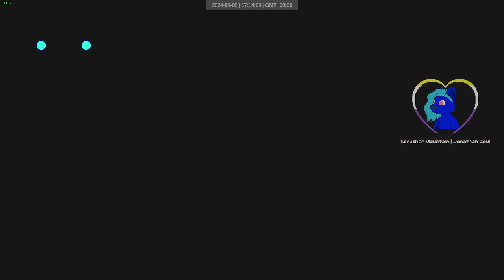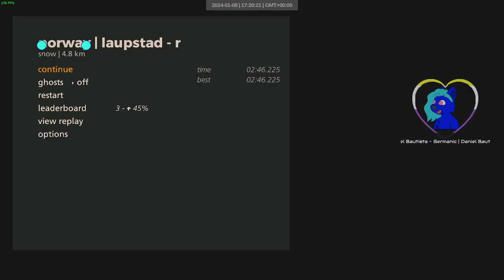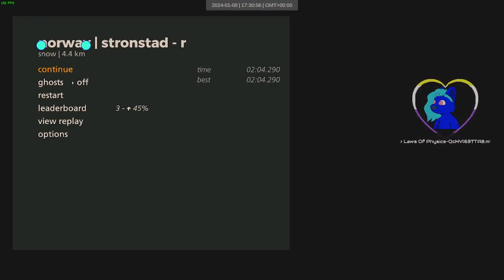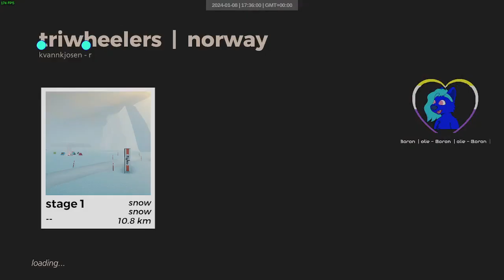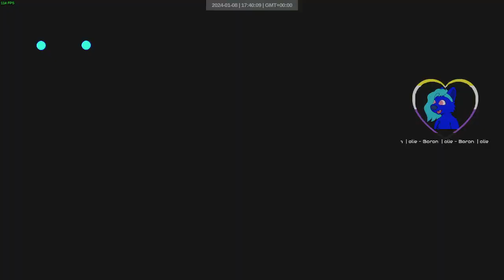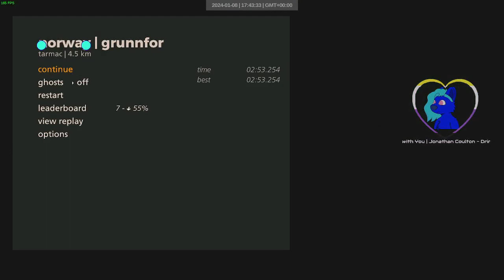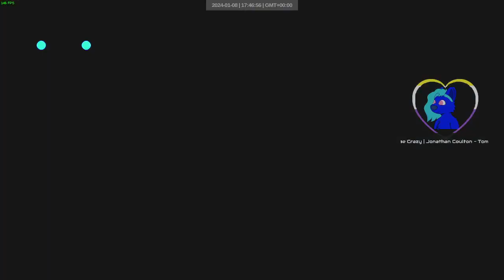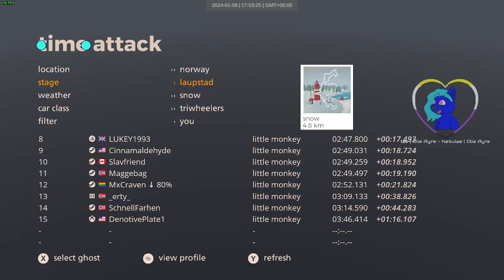norway triwheeler snow | 469-480 | art of rally 1920